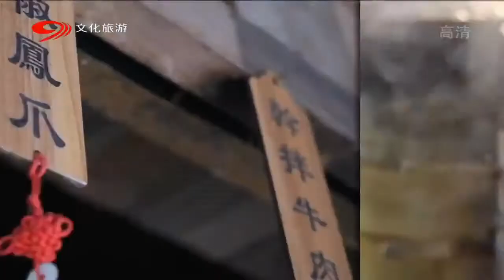肥肠爱好者的天堂！“大酒店”专做肥肠，十几种做法道道好吃【吃八方】